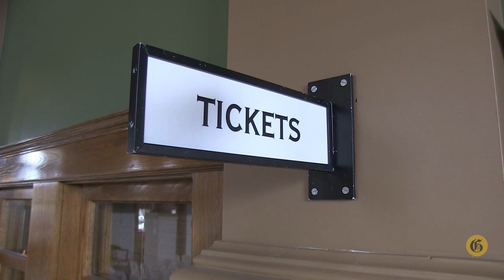Montana History Minute: Hollywood inadvertently saves historic Billings building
Billings Depot executive director Jennifer Mercer explains the history of the historic train station and how a Tom Cruise movie may have spared it from demolition.